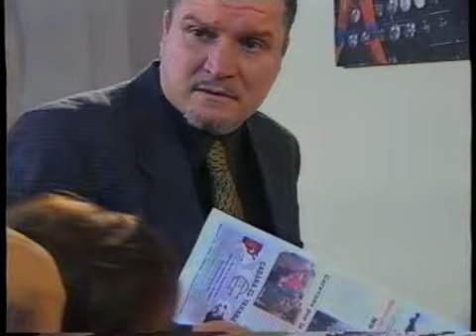por el aire - cap3 - 01.wmv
Marcos Juarez, Córdoba, Argentina